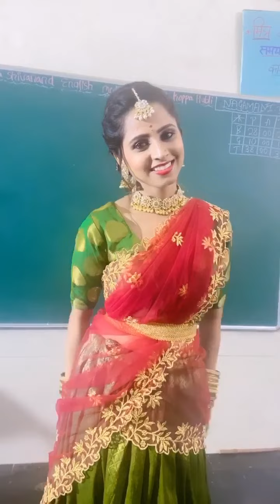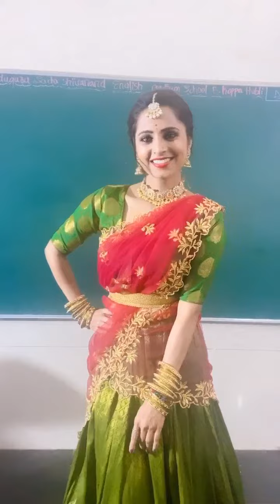19 January 2023(2)